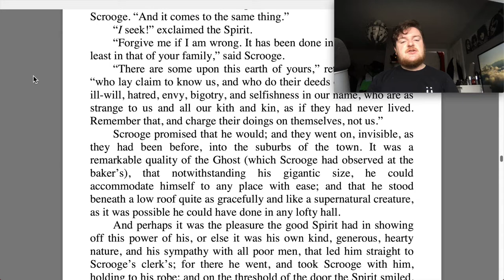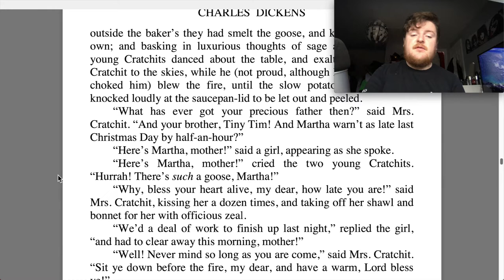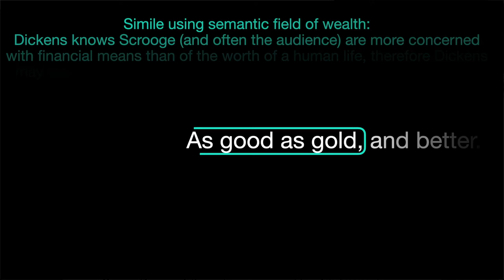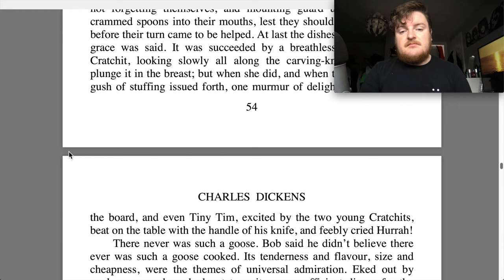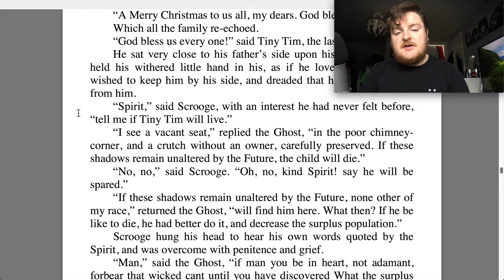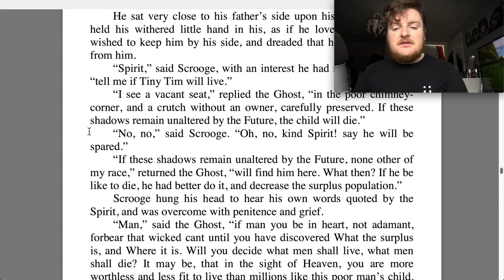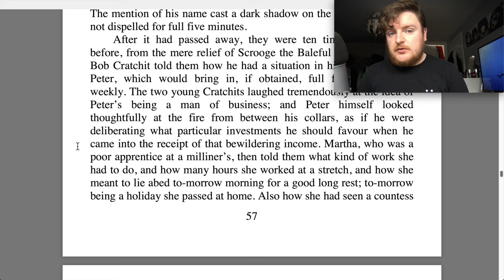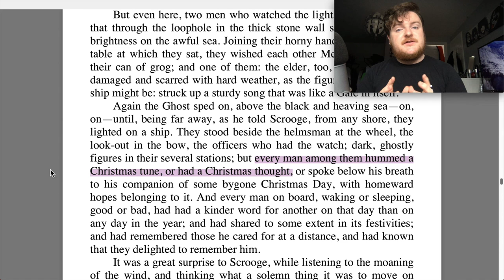A Christmas Carol — Stave III #2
Points if you can hear my stomach rumbling throughout this one.